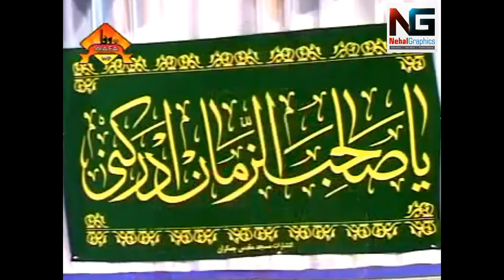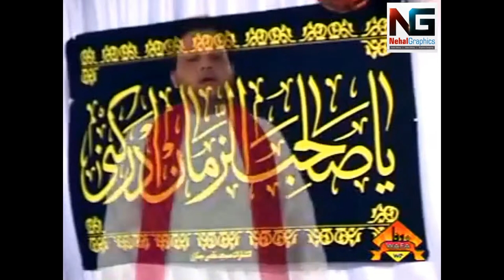Al-Ajal Waris E Zulfiqar | By Wajhi Hassan Zaidi | Edit by: Nehal Graphics